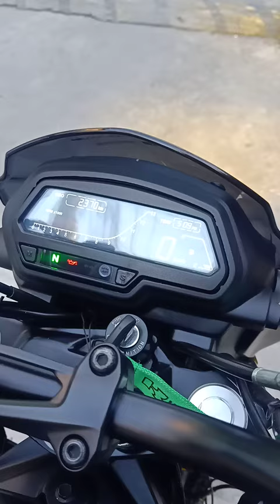Dominar 400 SC Project Sound Test